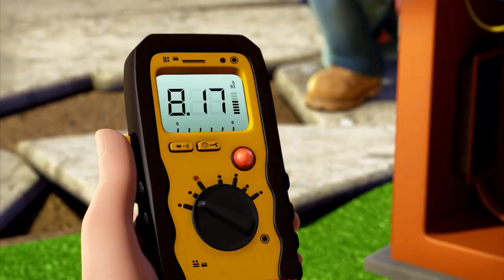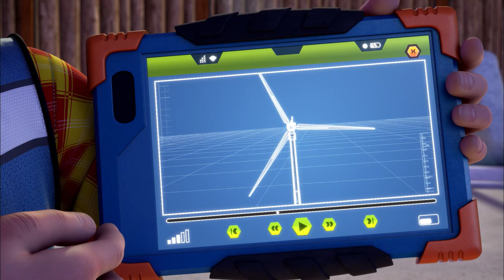Bob der Baumeister | Safe, Not Sorry |⭐Neue Episoden | Zusammenstellung ⭐Kinderfilme